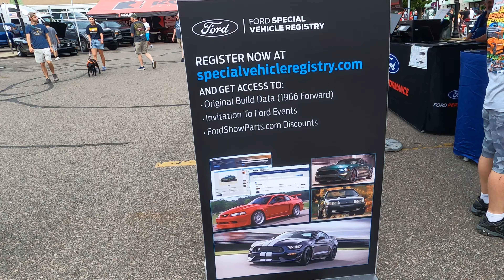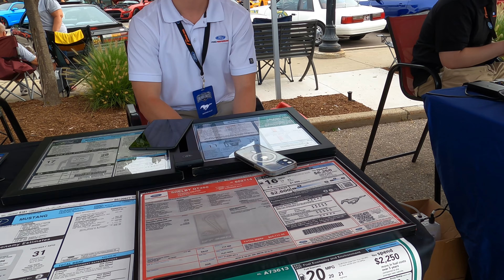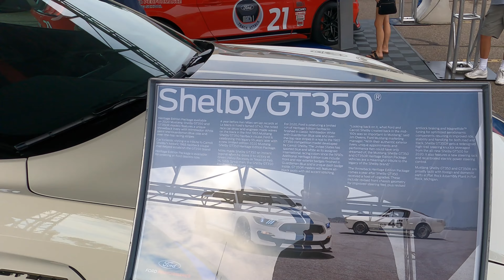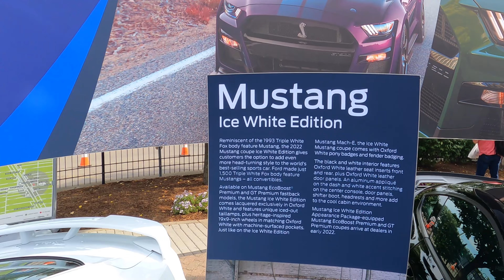Mustang Alley 2022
This video is a walk through the central part of Mustang Alley.